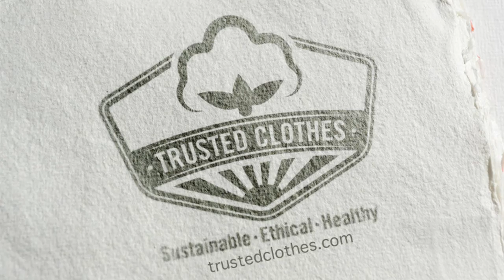Fast Fashion Shouldn't Be Ugly - An Insight About The Raza Plaza Disaster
Trusted Clothes Al Jazeera's segment.

Narrated by: Roland Archer